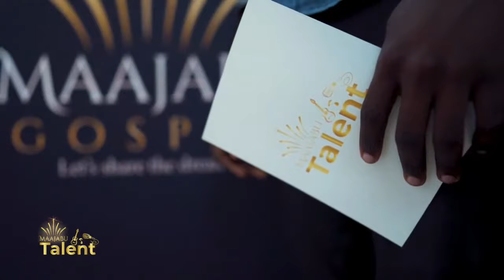Maajabu Talent - Les incroyables auditions Ep.03